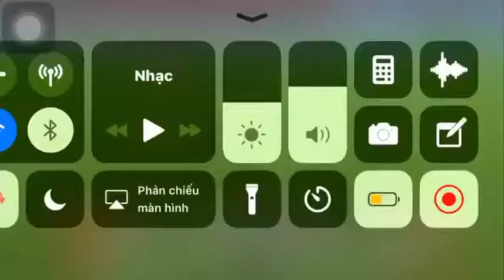Đường cong mĩ miều của Quang Hải - cầu vồng mang tên quang hải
Đường cong mĩ miều của Quang Hải
cầu vồng mang tên quang hải
quang hải yamen, quang hài với u23 quatar, u23 việt nam